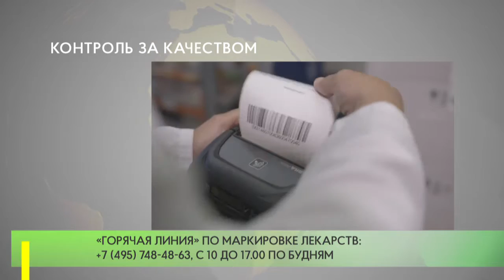Контроль за качеством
Внедрение информационной системы «Мониторинг движения лекарственных препаратов» в Одинцовском городском округе закроет доступ в оборот контрафактным и поддельным лекарствам.